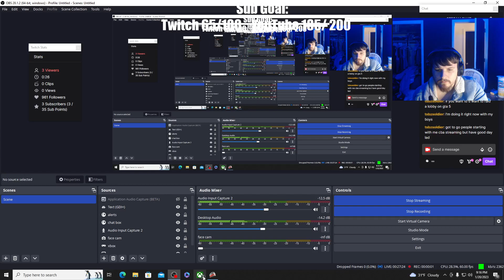SPRINGS ARE BROKEN AND HERES WHY!?! POLY BRIDGE 2 EP 4 UNCUT